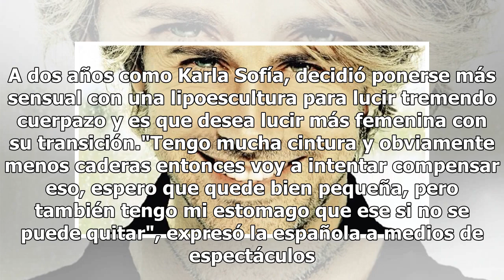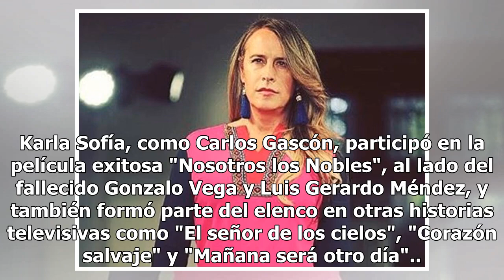Karla Sofía, antes Carlos Gascón, muestra sexy bikini en playas mexicanas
El actor Carlos Gascón, decidió someterse a un proceso de transformación física que, en 2016, inició para adecuar su cuerpo a una mujer. A dos años como Karla Sofía, decidió ponerse más sensual con una lipoescultura para lucir tremendo cuerpazo y es que desea lucir más femenina con su transición."Te...